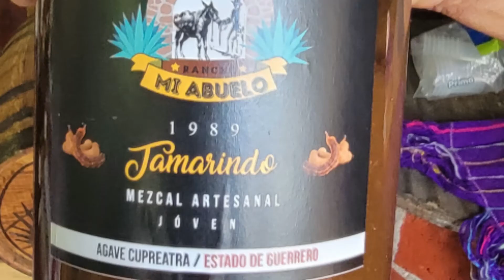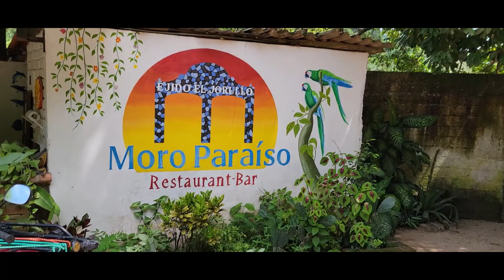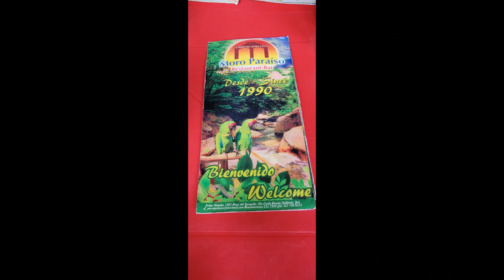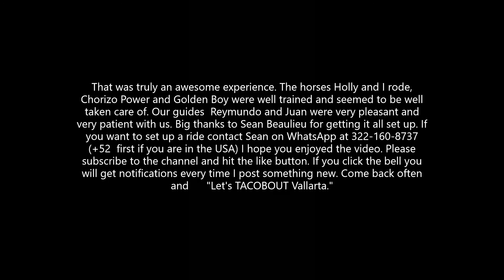Just Horsing Around In Mexico (15)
Last week on FB I saw a post about helping out some local ranchers who live right on the river and were pretty harshly effected by the hurricane that came through at the end of last month. It said that they didn't really want to accept charity but instead needed clients as this is getting towards the late part of the slow season. well it sounded like fun so we figured why not. Boy were we glad we decided to do this. What an amazing time and an experience unlike either of us has had. Comment on the video, tell us what you think and Let's TACOBOUT Vallarta."